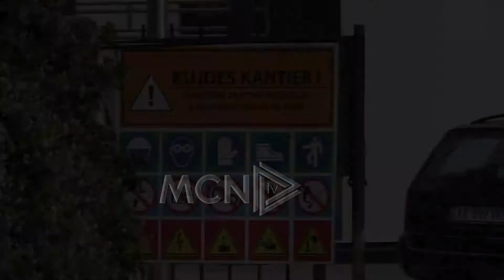Xhadat 09 Qershor 2022 - 3 vjet pas tërmetit, Laçi pa spital. Politikanët e premtojnë çdo dy muaj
Xhadat në @MCNTV2021 09 Qershor 2022 - 3 vjet pas tërmetit, Laçi ende nuk ka një spital. Politikanët e premtojnë çdo dy muaj